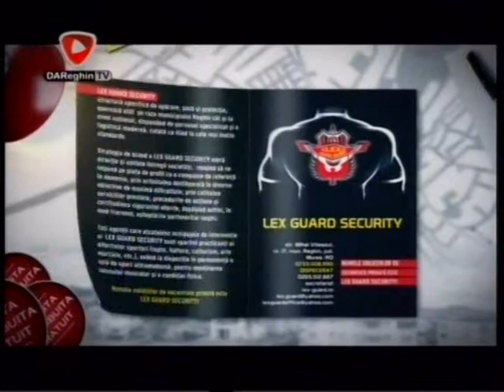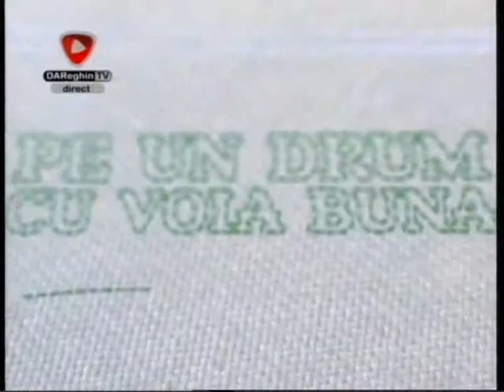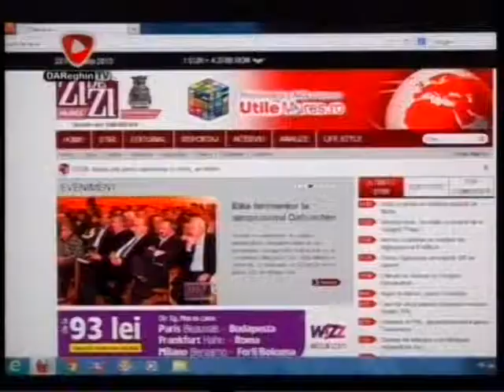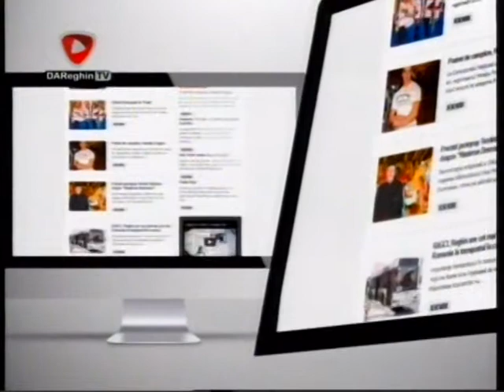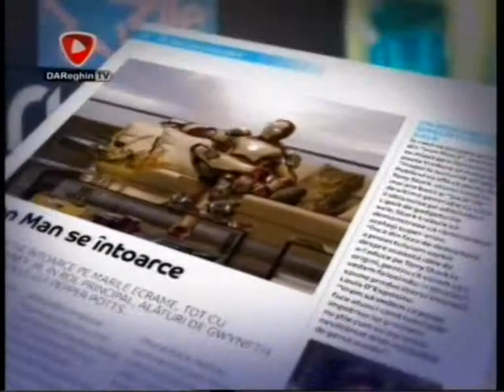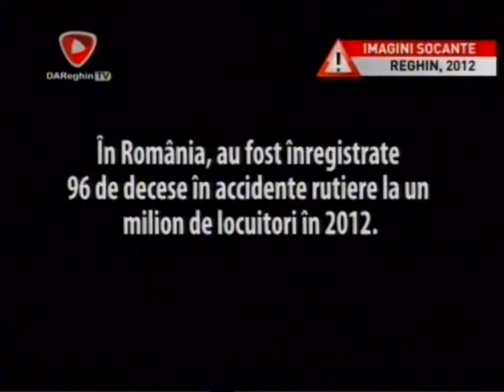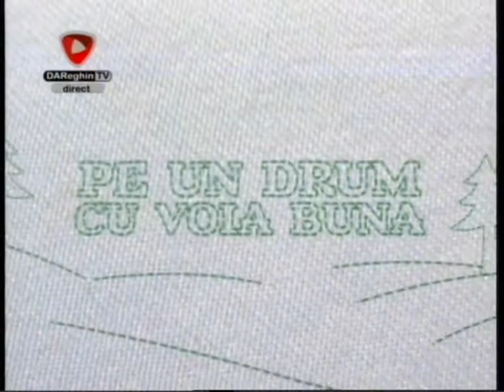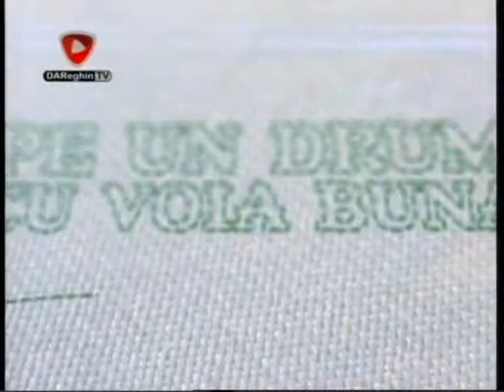2013 06 07 MAI UITATI DE CELE RELE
MAI UITATI DE CELE RELE